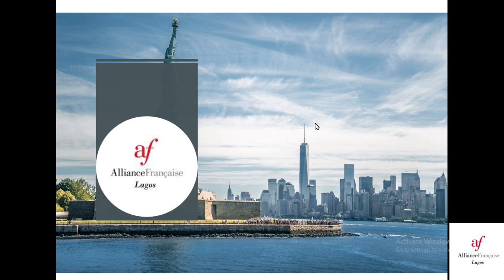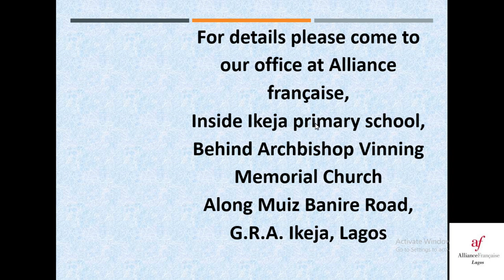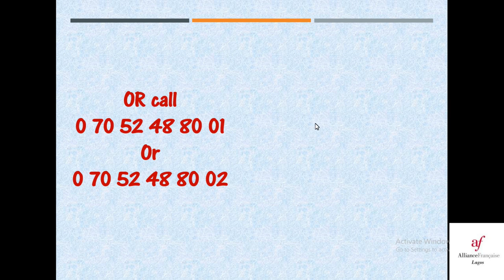Learn French with Alliance française, Ikeja Lagos